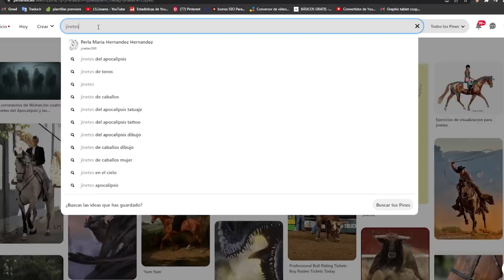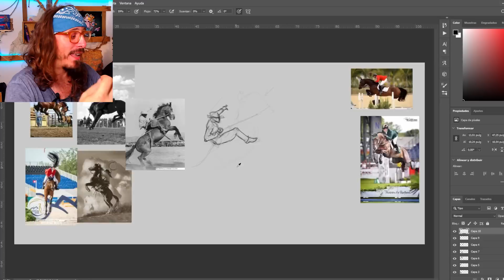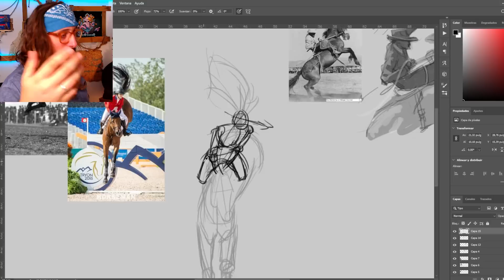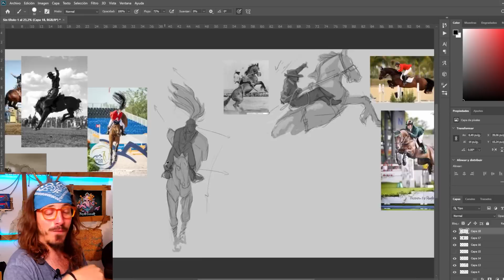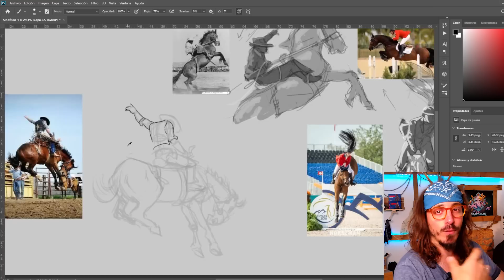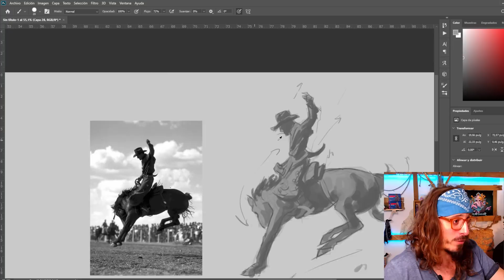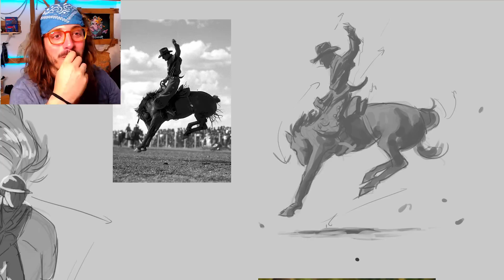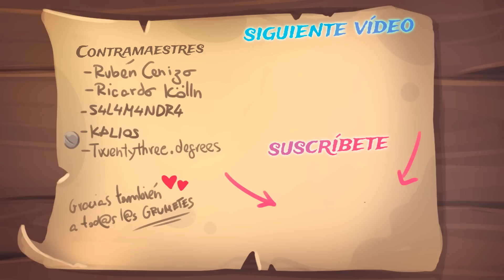Cómo ESTUDIAR para MEJORAR tu DIBUJO de una MALDITA VEZ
Segmentación del contenido

00:00 INTRODUCIÓN
00:52 AVISO para el IMBECIL de turno

SEGMENTACIÓN DEL ESTUDIO

04:05 PRIMER estudio: FUERZ / CONTRAFUERZA
09:48 SEGUNDO estudio:  DIRECIÓN e INTENCIÓN
15:00 TERCER estudio: SUSPENSIÓN e INGRAVIDEZ
19:35 CUARTO estudio: mismo MOMENTO, diferente ÁNGULO
21:13 QUINTO estudio: BOCETAR con la MANCHA

23:05 Conclusiones y APRENDIZAJE
25:00 Filosofando y dando la turra
26:30 Despedida emotiva y cariñosa ( B6 )

Hola mis queridos cefalópodos.

Hoy os traigo una turra de vídeo, pero creo, que si realmente pillas el mensaje que quiero transmitir, tu dibujo puede mejorar de una manera EXPONENCIAL.

Demasiadas son las veces que he podido comprobar, cual poderoso es el estudio en este oficio... muchas veces tenemos la fantasía en nuestra mente  de CREER QUE LO TENEMOS CLARO, pero NO!

Así que no des nada por sentado... no seas perezosa y ponte a dibujar de manera FRÍA Y ANALÍTICA. y en cuanto tengas el auténtico dominio podrás liberar todas tus pasiones!

Y como has sido del 1% que ha leído estas palabras te regalo esta magnifica frase:  NO POR MUCHO TEMPRANAR SE AMENECE MÁS MADRUGO

Se os quiere, ostias!